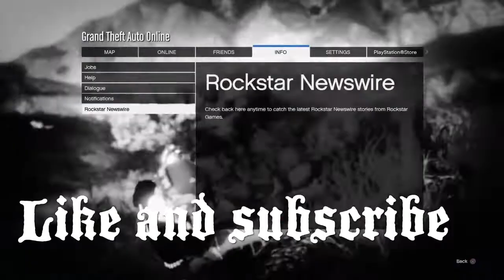2v2 gta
2 devx members against 2 random tryhards